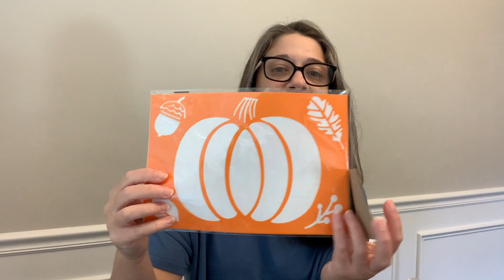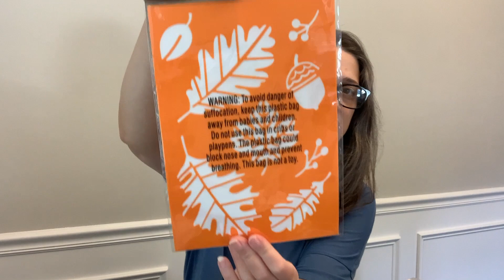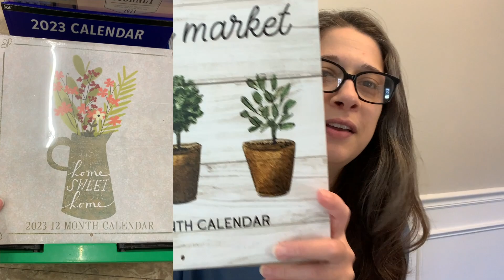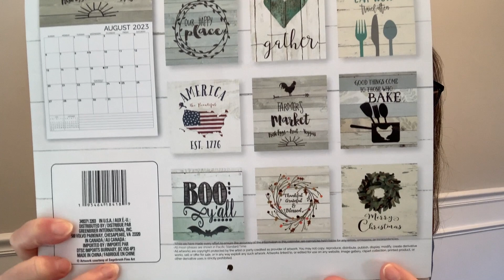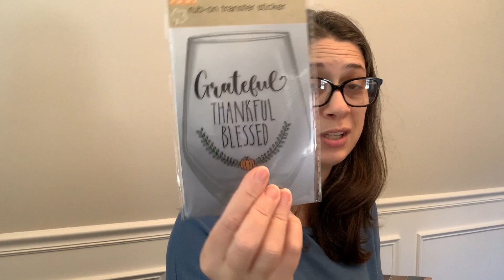NEW FALL DOLLAR TREE FINDS 2022 SHOP & HAUL | 2023 CALENDARS | HOBBY LOBBY FALL CRAFT SUPPLIES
Dollar Tree has some great new items for fall 2022! I wanted to show you what I've been finding, including a few Dollar Tree Plus items. I take you in the store and share with you my haul. I also picked up a few items for Hobby Lobby for some fall DIY crafting. I hope you enjoy!!

Hey friends! On this channel, I share DIYs and flip projects along with crafting hauls, mainly from the Dollar Tree. I love to create and make affordable home decor.
So if you are into that, head on over and take a look. I also have lots of DIYs on that channel from before I started this channel.